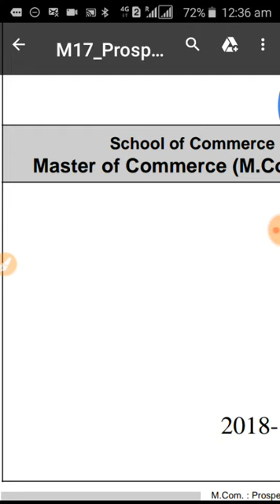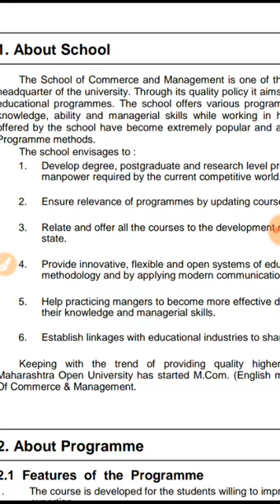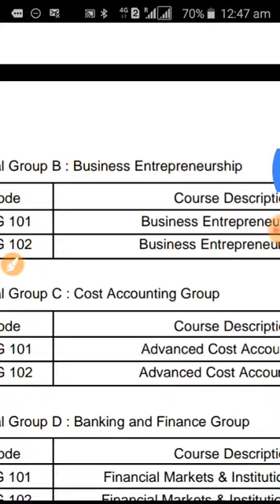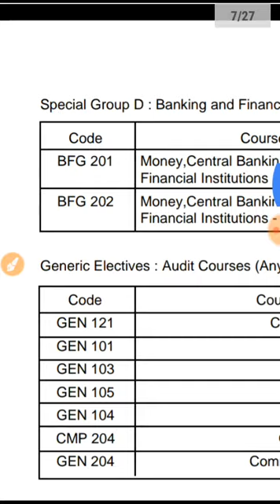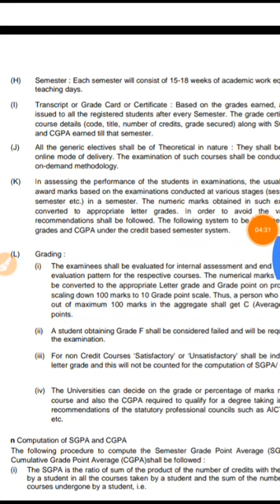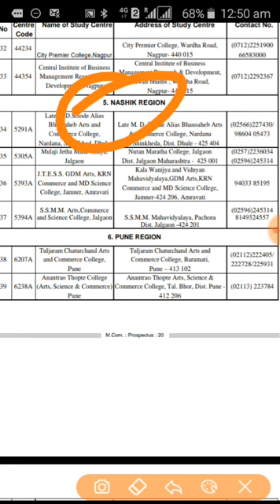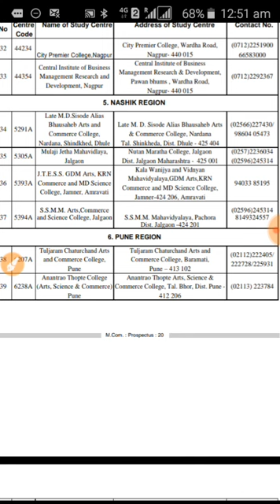M.Com from ycmou syllabus //electives mcom fees// subjects marks // mcom admission process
Master of commerce from ycmou complete information